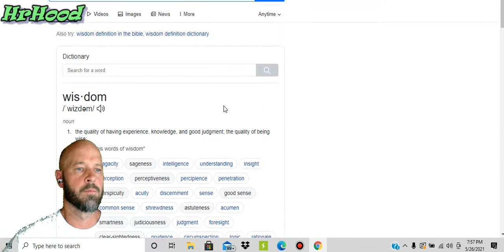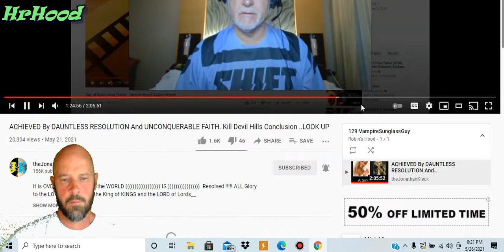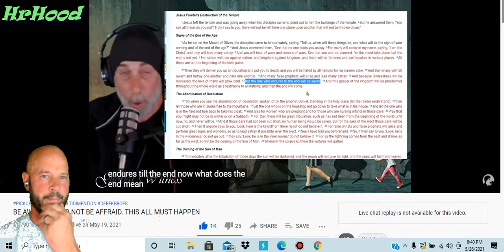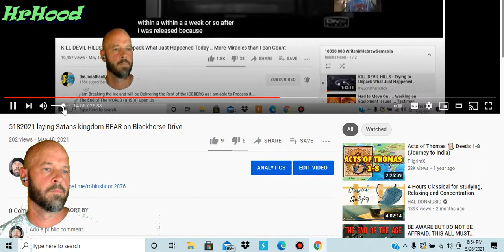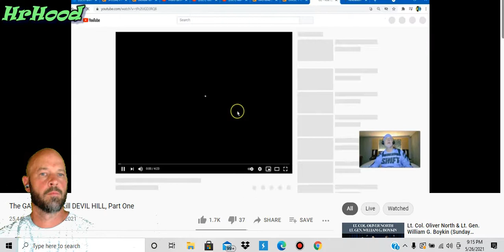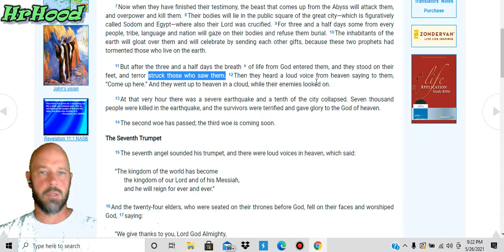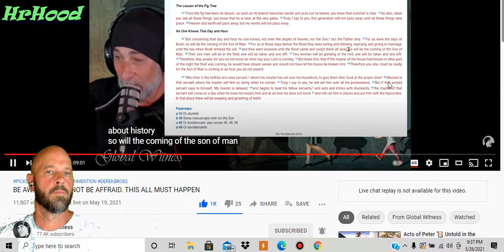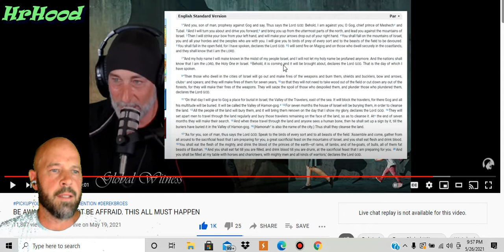5262021"As the world turns "dragon & beast , power given over 2 2nd beast after deadly wound healed